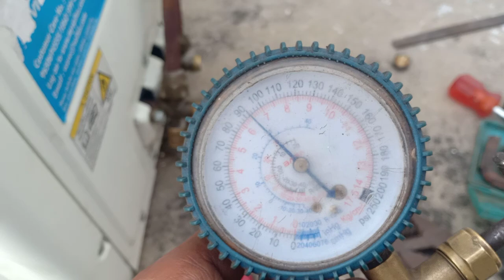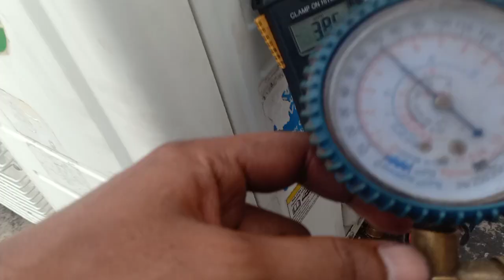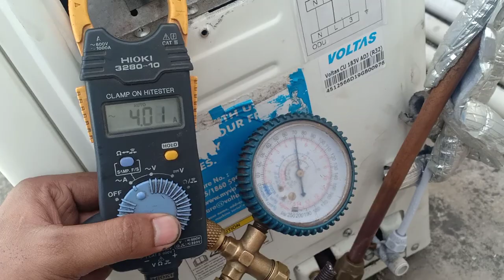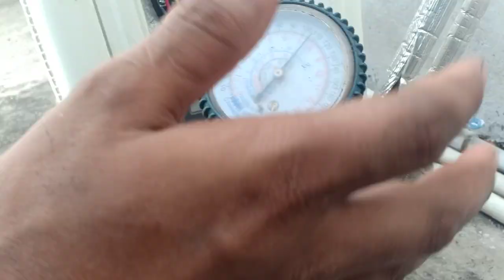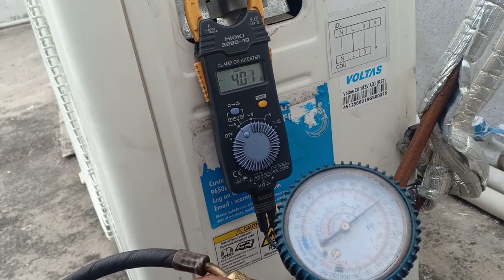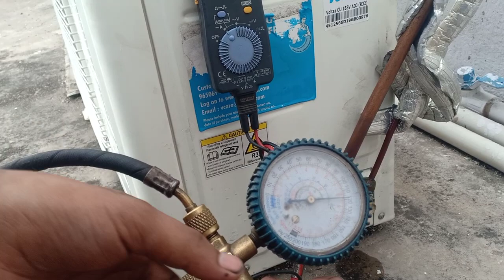R32 Refrigerant top up // R32 gas top up step by step